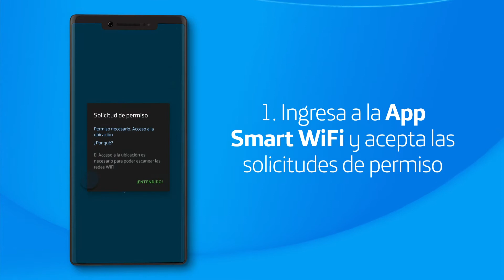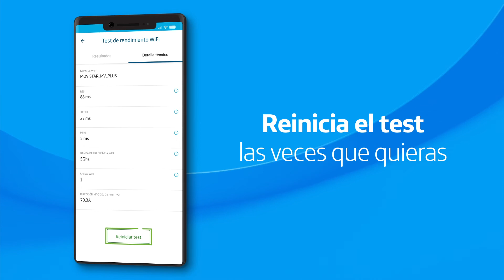Prueba la velocidad de tu red Fibra Movistar desde la App Smart WiFi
Si eres FibraMovistar, sigue los pasos del vídeo para comprobar la velocidad de tu red 🚀 realizando el Test de Rendimiento WiFi desde tu App Smart WiFi 💙 Conoce más